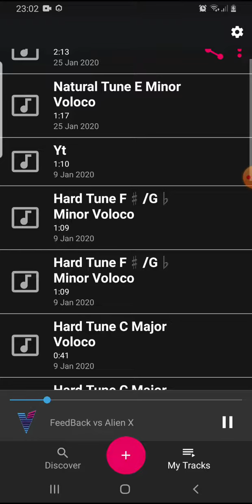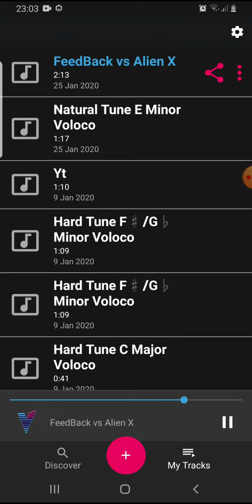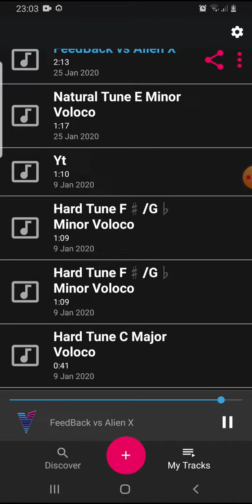Rap Battle- FeedBack vs Alien X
This is my new album dedicated to rap battles